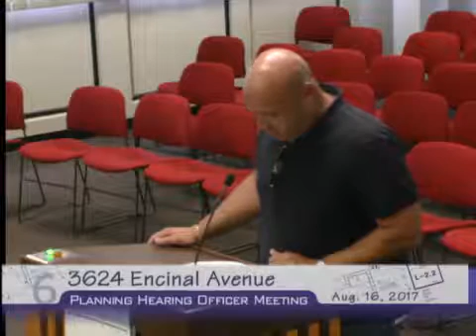2017-08-16 - Glendale Planning Hearing Officer Meeting